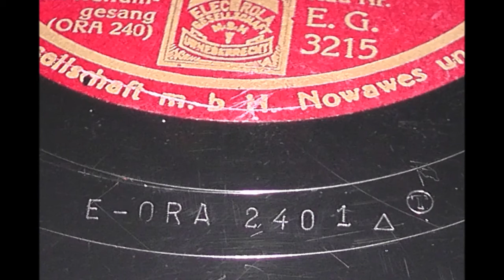Wenn die Sonja russisch tanzt - Electrola 3215 - 1934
Wenn die Sonja russisch tanzt
Foxtrot (Plesow, Kötscher)  Text: Karlick
Orchester Ludwig Rüth
Refraingesang: Die 5 Parodisters
ELECTROLA
Kat. Nr. E.G. 3215
ORA 240

Im Wachs:
E-ORA 240 ¹ ∆ (T)
G

Aufnahme:  29. November 1934, Berlin

Gesang: Metropol-Vokalisten

Überspielung & Bearbeitung einer 25cm-Schellackplatte aus eigener Sammlung